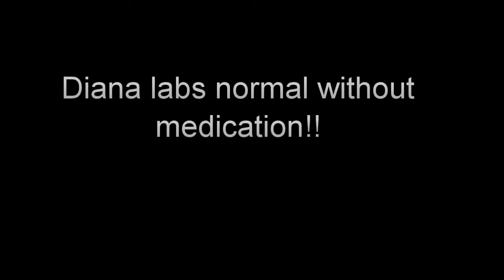Impact of Functional Medicine on Diabetes? | Review - Diana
Discover how Functional Medicine tackles diabetes in a way that's more personalized and holistic! 🌱 Diana shares her insightful review on the impact of Functional Medicine, shedding light on its potential to revolutionize diabetes management. 🔄 Explore this innovative approach and its potential to transform lives! 🌟

Dr. Jonathan Spages DC Bio:
Dr. Spages, 46 years of age specializes in weight loss, natural diabetes reversal and autoimmune problems using his comprehensive functional medicine approach. Through nutritional and natural methods he helps his patients heal naturally. He practiced in Paterson NJ for 20 year and is now located in Florida doing telehealth.
Dr Spages endorses to help with weight loss, diabetes and stress.

Send a Message to Dr. Spages and his team: m.me/DrJonathanSpages

This video is not designed to and does not provide medical advice, professional diagnosis, opinion, treatment or services to you or to any other individual.  The information provided in this video or site, or through links to other sites, is not a substitute for medical or professional care, and you should not use the information in place of a visit, call consultation or the advice of your physician or other healthcare providers. Dr. Jonathan Spages D.C. or his team are not liable or responsible for any advice, course of treatment, diagnosis or any other information, services or product you obtain through this video or site.

Don't miss out on this life-changing information! Make sure to like this video, leave a comment with your thoughts, and subscribe to Dr. Jonathan Spages' channel for more valuable content on reversing diabetes, weight loss, stress management, and functional medicine. Together, let's embark on a journey towards better health and well-being! 🚀👍